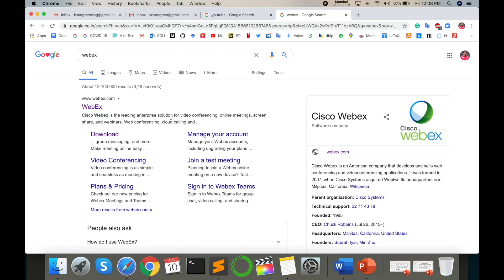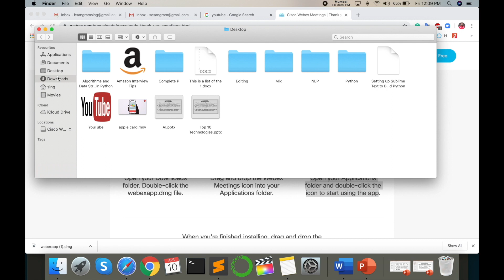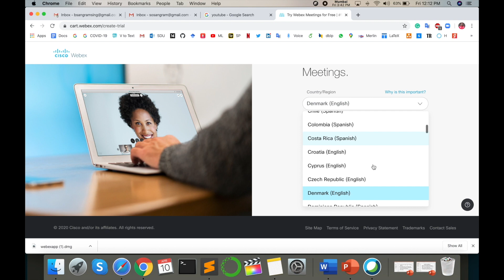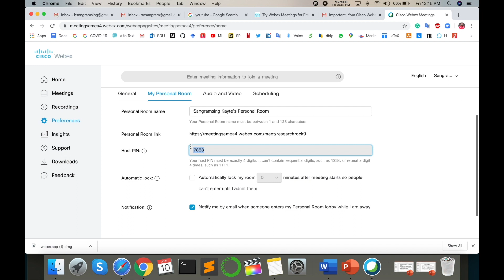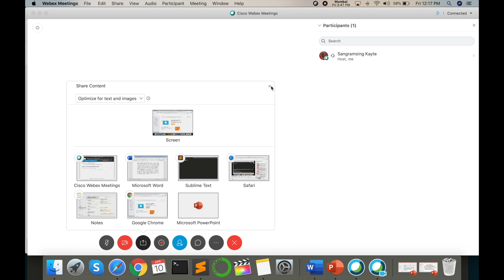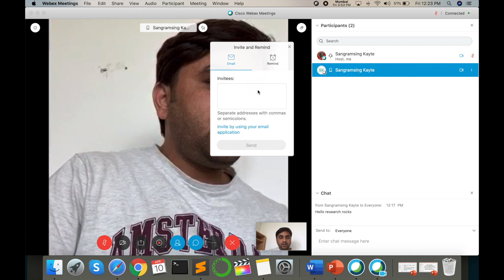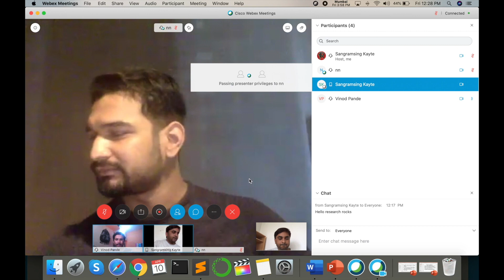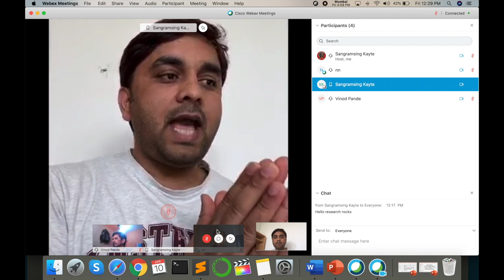Cisco Webex Makes Online Meetings a BREEZE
In this video, we explore how to make the most of Cisco Webex for seamless online learning, teaching, and video conferencing. Whether you're a student, educator, or professional, Webex offers powerful tools to enhance your virtual classes and meetings. Learn how to set up meetings, share your screen, collaborate with participants, and ensure smooth communication during your online sessions. This tutorial covers everything you need to know to harness the full potential of Webex for your virtual learning and teaching experiences. Watch now and get started with Webex for more efficient and engaging online interactions!